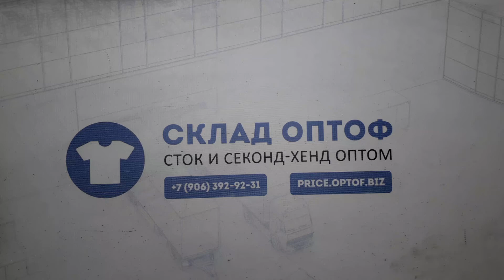17089 Ветровки мужские 21991 (extra/1 кат) 7 пак 22.2кг. по 4.75€/кг. 32шт.